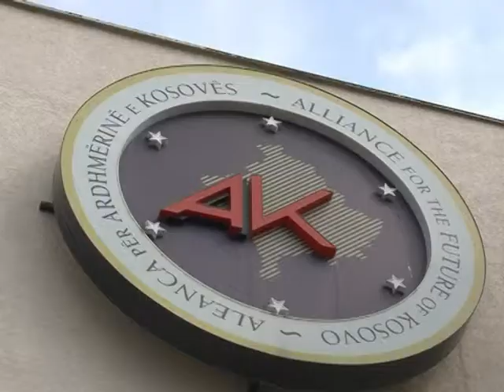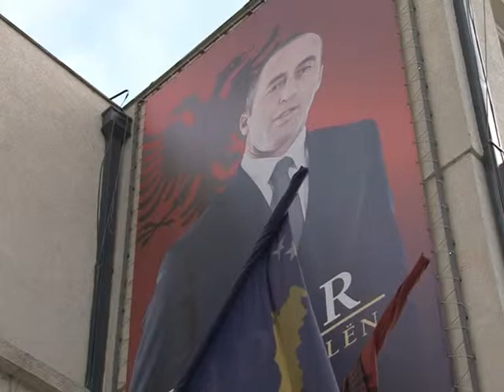Lajmet 11 05 2015